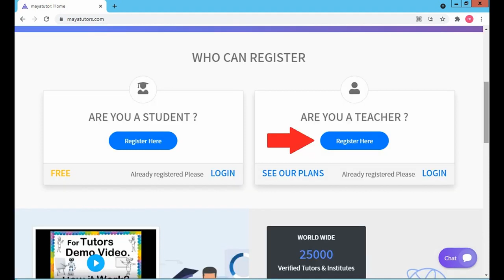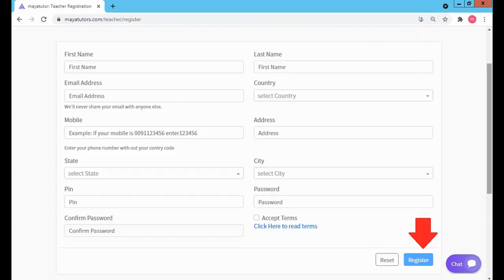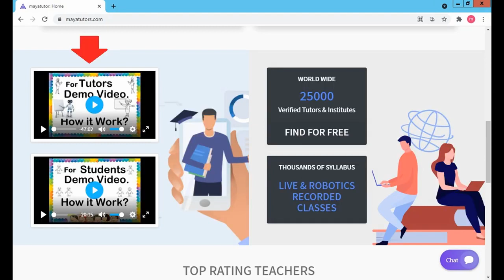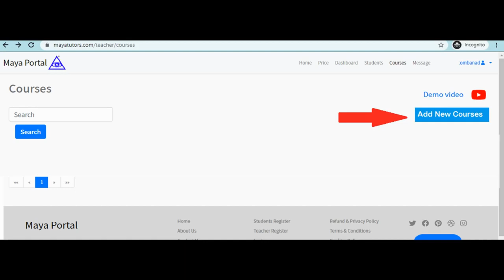MAYA TUTORS , Free Online Tuition , Free Tuition Site , Free App For Tuition in Sorsogon